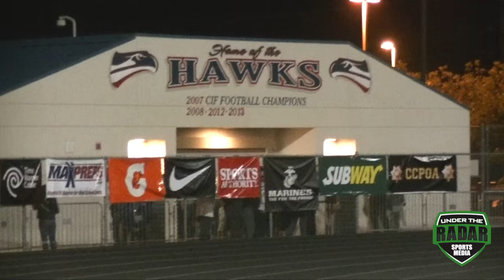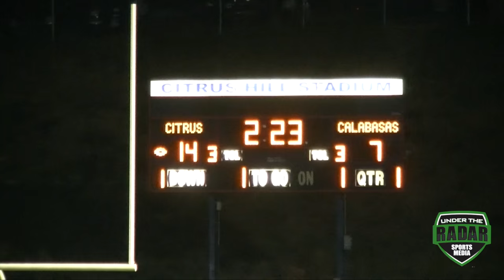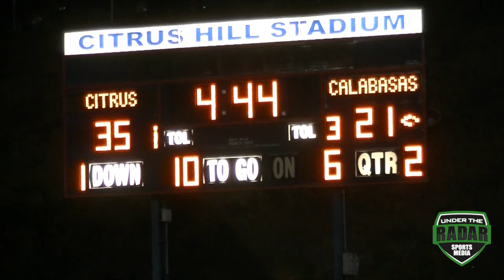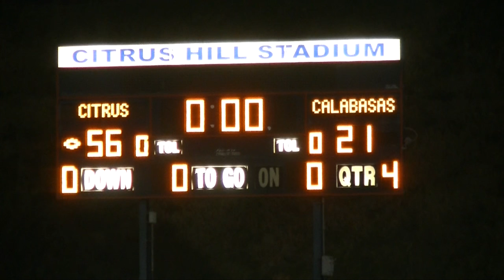Citrus Hills vs Calabasas CIF State Southern Regional II-A finals - Highlight Mix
Citrus Hills vs Calabasas CIF State Southern Regional II-A finals 2015 - UTR Highlight Mix